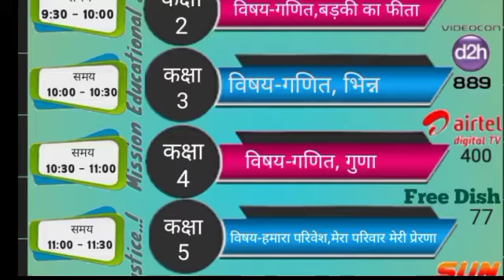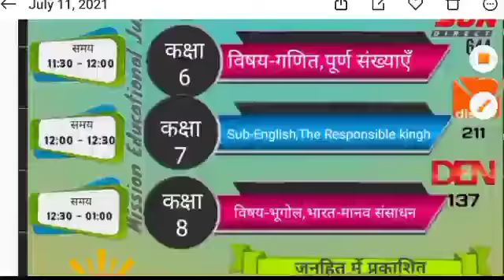आज दिनांक 11 जुलाई को प्रसारित होने वाले कार्यक्रमों की रूपरेखा